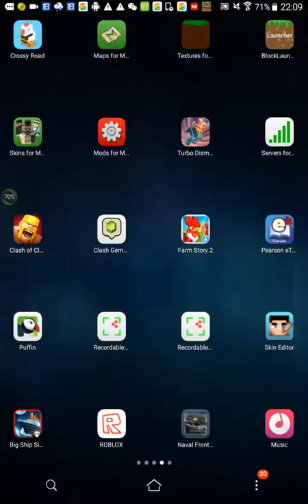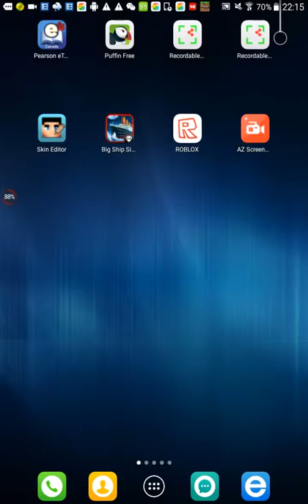Cross Road Let's play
Crossy Road Let's play. My first vid, no hate plz. More uploads later. Lol thx for watching.